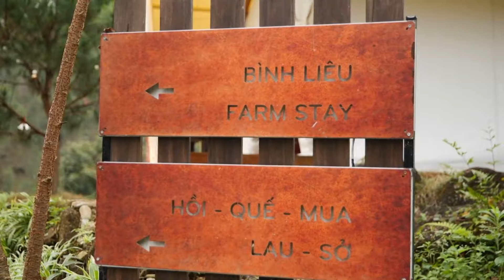Người Bình Liêu làm nhà đón khách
Mùa xuân này dự án nâng cấp, mở rộng tuyến đường liên xã Húc Động - Đồng Văn, xây mới tuyến đường Cao Ba Lanh kết nối đến QL18C đã hoàn thành, con đường từ Cao Sơn, đến Khe Tiền, Húc Động sẽ gần hơn và rộng hơn. Bình Liêu sẽ đón được những đoàn khách lớn hơn trên những chiếc xe 45 chỗ dập dìu đi về. Đường đã thông, nhà đã xây xong, sản phẩm du lịch cũng đã sẵn sàng…một tương lai rộng mở đang đón đợi người dân Bình Liêu.